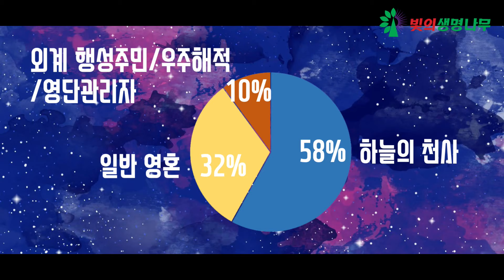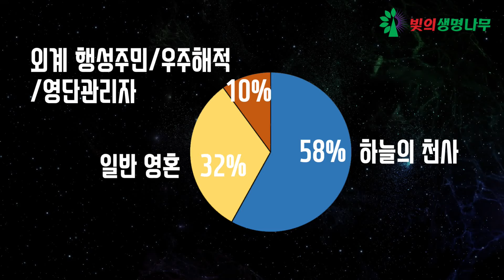어둠의 일꾼 협력자 그룹에 대한 정리 (데니카 그룹의 특징)